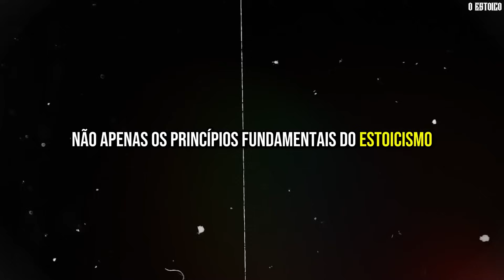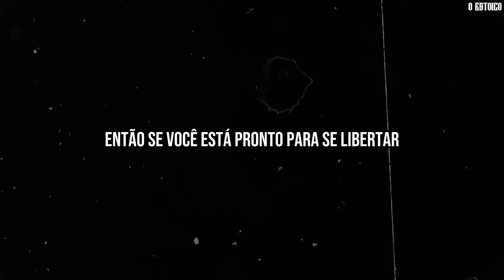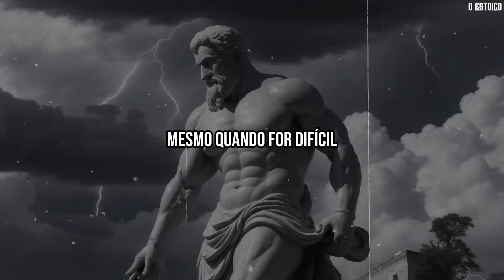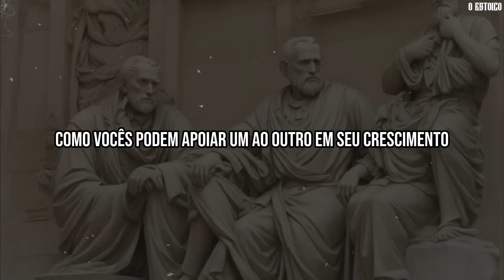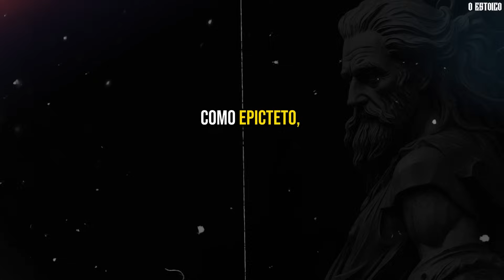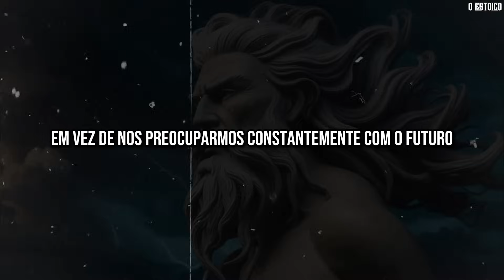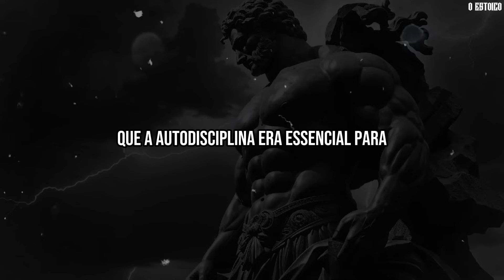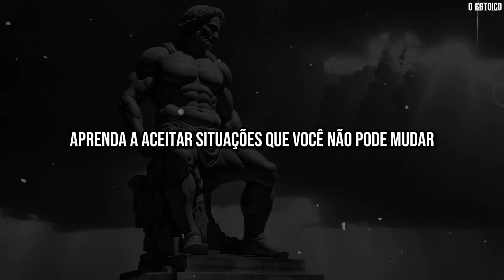Vença o ESTRESSE com a CALMA Estoica | 1 Hora de ESTOICISMO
Suadações a todos! 🌟
Ao longo deste vídeo de uma hora, você receberá insights profundos sobre como aplicar os ensinamentos estoicos em sua vida cotidiana.

Não perca a oportunidade de investir em seu bem-estar emocional e espiritual. Assista agora e comece a trilhar o caminho da serenidade e da realização pessoal.

 00:00 - Introdução
00:55 -  Encontre Paz interior
21:42 - Lide com o Estresse
36:25 -  A Solidão estoica
52:54 -10 Principios Para Enfrentar os Desafios da Vida

🔔 Não se esqueça de se inscrever, curtir e compartilhar este vídeo com aqueles que também estão em busca de um caminho para uma vida mais significativa e equilibrada através dos ensinamentos estoicos. Juntos, vamos trilhar o caminho da sabedoria e da autotransformação!